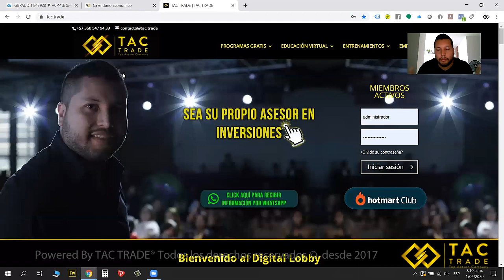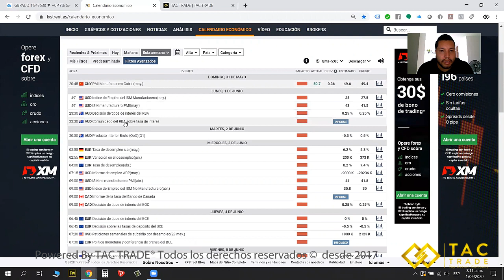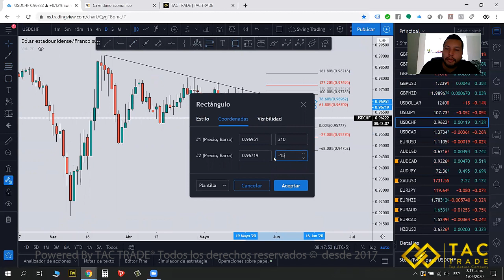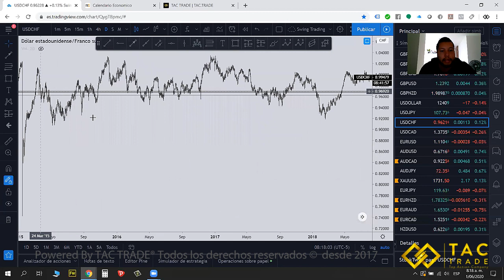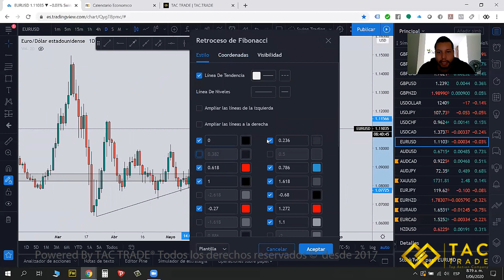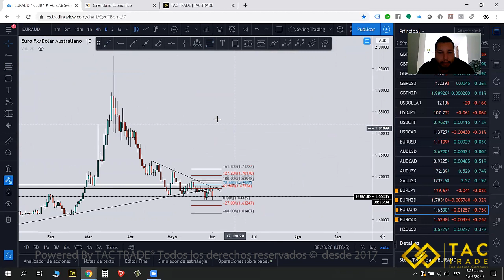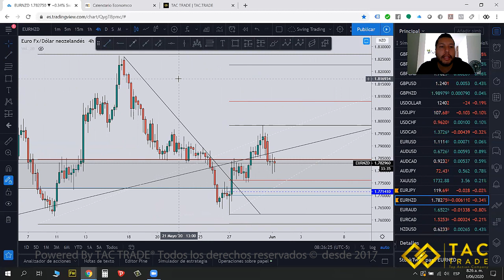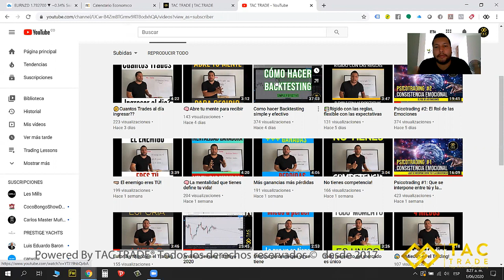Análisis semana 1 junio 2020